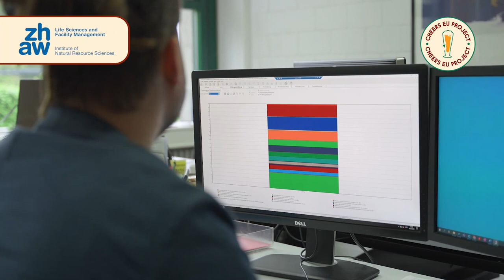📌Meet ZHAW: Zurich University of Applied Sciences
The Zurich University of Applied Sciences is one of the leading Swiss universities of applied sciences. It is based in Zurich, Winterthur and Wädenswil. Based in Wädenswil, the School of Life sciences and facility Management has more than 600 employees and around 1,800 students that are currently enrolled. Seven Bachelor’s and four Master’s degree programmes, together with a wide range of continuing education courses are offered.

ZHAW will be in charge of quantifying the environmental impact of the five new, innovative products and compare them with conventional production systems.